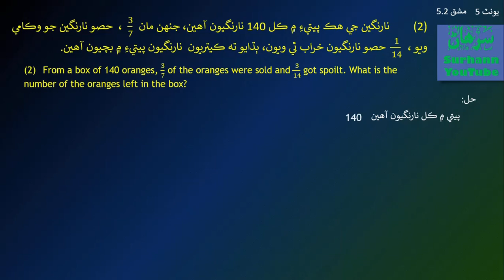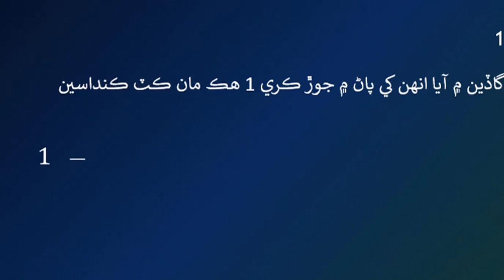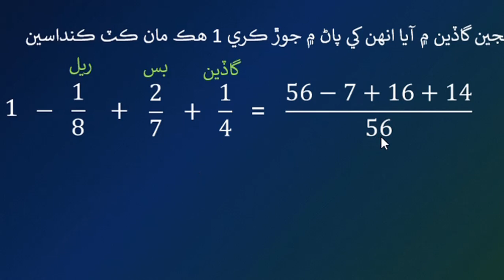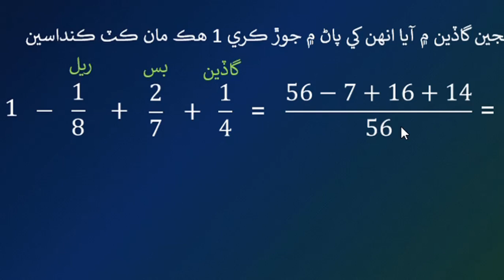Exercise 5.2 Question 2 and 3 Maths Class 6 Sindh Text Book Hyderabad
Education video Mathematics class six